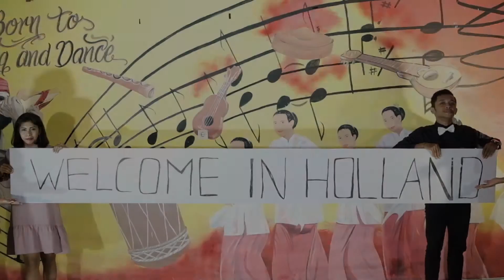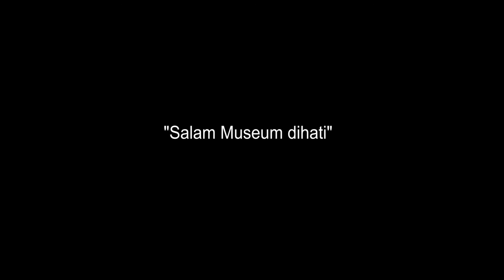PAMERAN SEJARAH PERJUANGAN BANGSA - SEJARAH MALUKU DARI MASA KE MASA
DINAS PENDIDIKAN DAN KEBUDAYAAN PROVINSI MALUKU
MUSEUM SIWALIMA MALUKU
MUSEUM MALUKU DI BELANDA / STICHTING MOLUKS HISTORISCH MUSEUM - BELANDA
SANGGAR TEATER KABARSI

Sambutan Kepala Museum Siwalima, Dra. Y. A. SAYA, M.HUM

Salam Indonesia Merdeka
Dalam rangka peringatan HUT Republik Indonesia dan HUT Provinsi ke-76, Museum Siwalima akan melaksanakan Pameran Sejarah Perjuangan Bangsa, dengan Tema : Sejarah Maluku dari Masa ke Masa.
Pameran ini akan di buka pada taggal 19 Agustus 2021, selama 7 hari kerja, secara daring dan during.
Pameran ini dilaksanakan atas kerja sama, Dinas Pendidikan dan Kebudayaan Provinsi Maluku, Museum Siwalima Maluku, Museum Maluku di Belanda dan Sanggar Teater Kabaresi.
Ayo generasi milenial, datang dan saksikan Pameran Sejarah Perjuangan Bangsa, untuk meningkatkan pengetahuan dan kecintaan kita kepada Nusa dan Bangsa.
Salam Museum di Hatiku.

Hio-hio. Cipt. Bing Leiwakabessy, dibawakan oleh ; Jukulele, Totobuang & Hadrat anak-anak binaan Museum Siwalima Maluku

Hio Hio manutura mete é
Manutura mete keno pela keno é
Hio Hio manutura mete e

Ole manu e manuhata upu é
Ole manu hio lehe tupa hio é
Somba somba hio hio é
Somba somba somba somba hio

Sambutan Director at Stichting Moluks Historisch Museum - Belanda, HENRY TIMISELA

Om Swastiastu Namo Buddhaya
Slamat pagi semua basudara di Maluku.
Kami di Belanda sangat bangga dan senang, bisa ikut serta di hari yang raya ini. Hari ini adalah hari dimana Museum Siwalima dan Museum Maluku di Belanda melontarkan kerja sama dalam bentuk MOU.
Dengan MOU ini Museum Maluku mengharapkan bisa membagi informasi mengenai sejarah dan koleksi kami dengan Museum Siwalima di Ambon. Tapi juga harap bisa kerjasama bukan hanya virtual, tapi juga offline dengan kunjungan kerja. Mungkin bisa buat buku bersama atau acara offline di Belanda dan di Ambon.
Kami hari ini juga membuka Pameran terkait dengan kedatangan orang Maluku ke Belanda, tahun ini pas 70 tahun yang lalu.
Sejarah itu sudah lewat, tapi tidak pernah boleh lupa Katong ini dari mana. Tidak pernah boleh lupakan kita punya sodara-sodara di Maluku dan di Belanda. Supaya katong bisa bahu membahu, laen sayang laen dan ale rasa beta rasa.
Kami juga bangga bahwa hari ini, juga pembukaan dari pameran Pahlawan ibu-ibu seperti Martha Christina Tiahahu.
Basudara-basudara, banyak sukses dan sehat selalu, dengan pekerjaannya. Jangan lupa ikut dalam acara virtual dari Museum Maluku di Belanda, pada tanggal 30 September, dengan acara berjudul 'BETA DI SINI', dengan topik-topik tersebut.
Mari Katong bersama-sama bangun Maluku, biarpun jauh di mata tetapi selalu dekat di hati.

Teater, lagu dan tarian oleh Sanggar Teater Kabaresi

Arika Tarkira Maluku. Cipt. Erech Victor Yappie Mailoa

reff:
Maluku bukang cuma carita
tumpah darah tanah pusaka
simpang di hati bawa sampe mati
gandong basudara e
arika bakira, katong takira maluku

bait 1:
cengkeh deng pala dapa paruru
manggurebe seng pandang bulu
sio sayang e
negri tarampas takupas kuli
darah aer mata balandong lesa e
sirih pinang di ujung parang
angka sumpah par satu darah
maluku e
tabaos kapitang tifa saniri
huele game cakalele maju e

*reff:

bait 2:
angka hahalang taru di bahu
jaga gagawang la maraju
sio gandong e
barenti kuku bakira keku satu palungku
bangun maluku manise

**reff:

Basena Rame-rame. Cipt. Erech Victor Yappie Mailoa

maluku game-game
basena rame-rame
basena rame-rame
maluku game-game
2x

mae gandong e
maluku game-game
panggel ale pulang e
bintang siang sudah nai
toma hasa, arika kamudi
arumbae e e

mae gandong e tifa tahuri su babunyi
tanda bakumpul e
manggurebe, di muka labuang
tunggu gandong di ujung tanjong

rindu, hati babunga lawang e
polo, kele rapat pantong kapata
gandong manise
dudu makang patita e
basena, rame-rame di tanah tumpah darah e

rapp:
mae gandong e
maluku game-game
tunggu ale pulang e toma hasa e
mae gandong e
maluku game-game
tunggu basudara di ujung tanjong e
rindu hati ba bunga lawang e
polo kele rapat pantong kapata e
gandong manise dudu makang patita
basena rame-rame maluku manise

Kostum & Property :
SANGGAR TIFA BOYRATAN - AMAHUSU

courtesy video :
1. NEL LATUMERISSA

2. MARINYO MALUKU